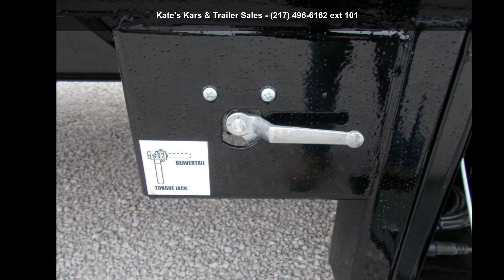2020 Midsota 36' Gooseneck Trailer 102X36' Gooseneck 25....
For Sale in Arthur, IL 61911

New Midsota FB36-Gn
Hydraulic Dovetail
Hydraulic Jacks
12000 LB Axle upgrade
Upgraded Adjustable Hutch Suspension
Check Out the Engineered I Beam Frame !!!
Grade 50 I Beam Frame
25900 LB GVWR
102 X 36 and apos; long
(2) 12,000 Lb axles
Oil Bath Hubs
Heavy Duty Adjustable Suspension
17.5 Tires !!
Rub Rail
stake pockets
Front toolbox
Hydraulic jacks
Wireless Remote
Hydraulic dovetail 10 and apos; long
Traction strips on dovetail
Spare tire is included
Winch plate
5 year manufacturer frame warranty Very high quality top of the line gooseneck flatbed trailer from Midsota.